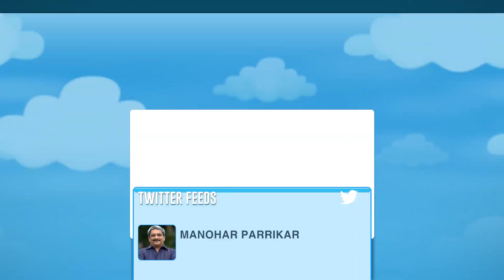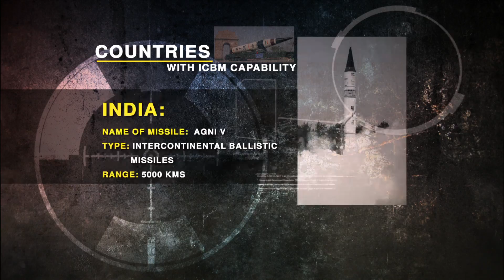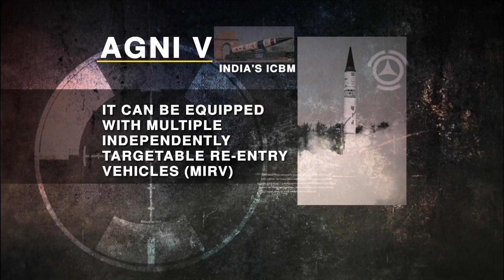India's long range ballistic missile, Agni V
India has tested the Agni-V intercontinental ballistic missile and pundits say that the missile finally gives India the credibility and the capability to deter China.